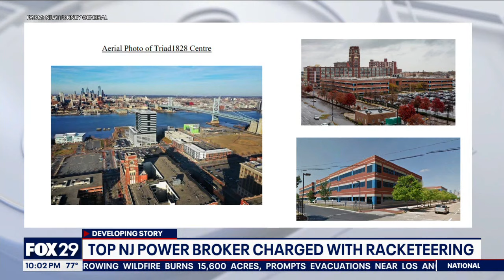Powerful NJ political power broker George Norcross charged with racketeering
The New Jersey Attorney General says George Norcross threatened and extorted businesses with properties along the Camden waterfront and obtained tax-incentive credits which he and his co-defendants then sold for millions of dollars. FOX 29’s Steve Keeley has the details.